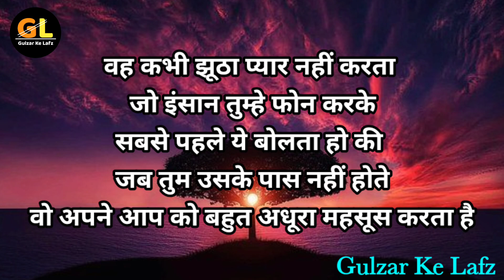वो कभी झूठा प्यार नहीं करता जो शख्स तुम्हें || Gulzar ki shayari || Motivation Shayari